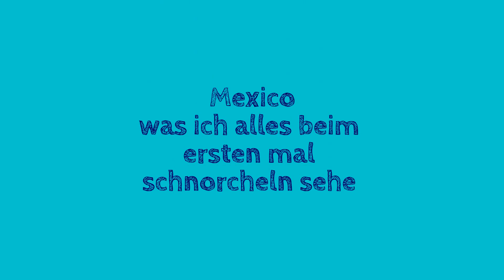Mexico - was ich beim ersten mal schnorcheln alles sah